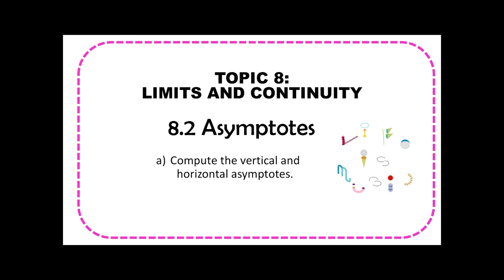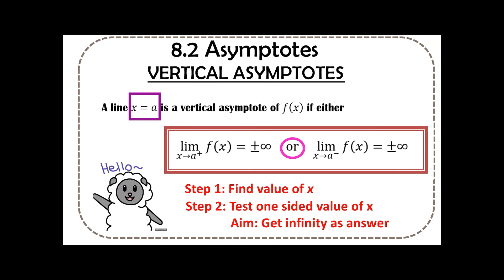Lecture Topic 8 (EX 13)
Vertical Asymptotes